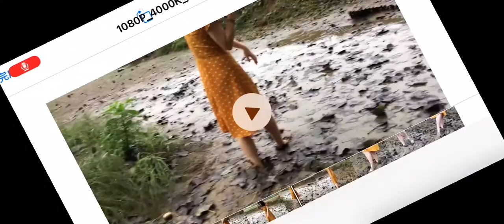Mud girl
ID: FpsdMq32qOs
Uploader: Mud lover
Uploader ID: UCiFU3gGuM0eSZUZapGLNrhQ
Upload date: 20210828
Title: Mud girl
Description:
Reuploaded from Footprints Archive.